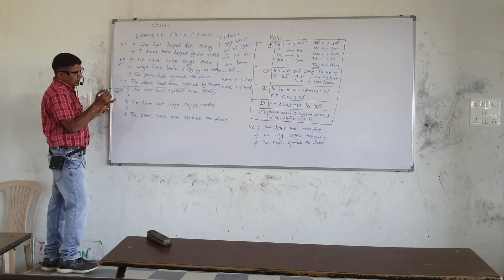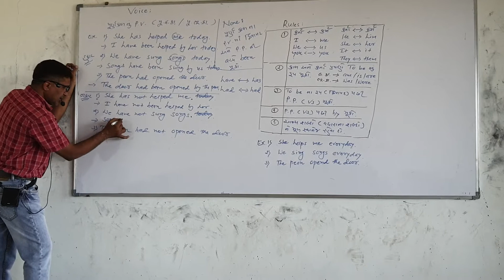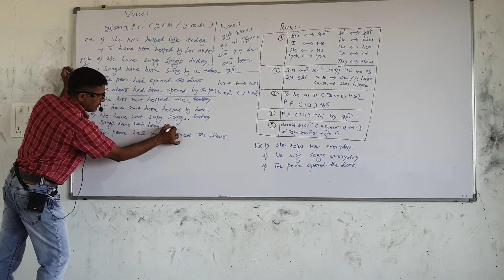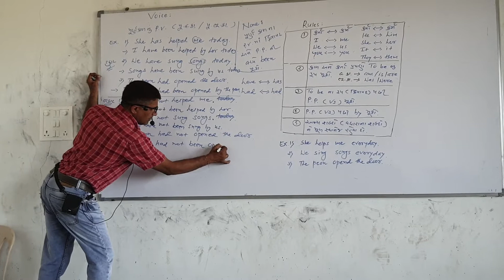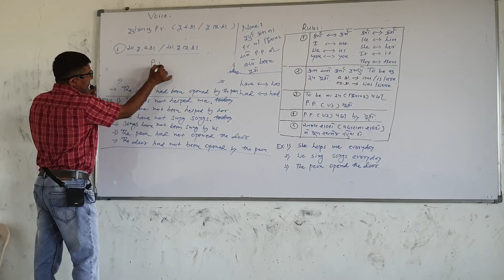ધોરણ 10 ગુજ મા. અંગ્રેજી. Tense Av and Pv. The Present perfect Tense